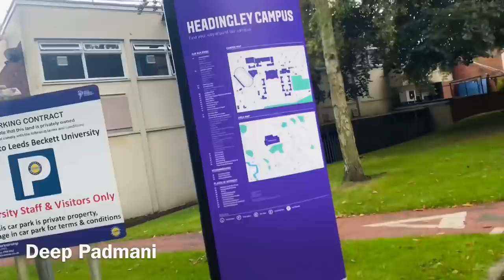My University Tour! | VLOG 18 | Deep Padmani Vlogs | Please Must Watch | Need Your Help